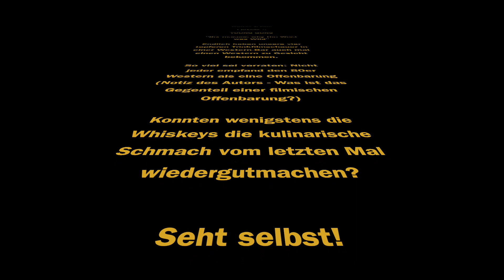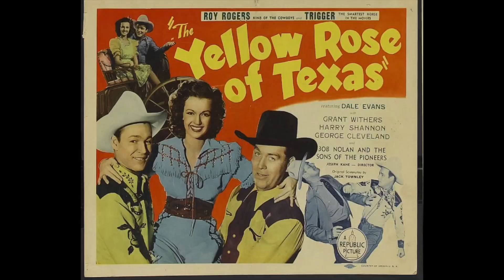Whisky und Film - Episode 5 - YOUNG GUNS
In unserer fünften Episode sind wir endlich mal mit einem Western im Western-Saloon reBOOTS in Stuttgart.

Gegen Ende des Videos gibts sogar ein kleines Gewinnspiel ;)

In unseren Gläsern haben wir diesesmal einen High West Double Rye und einen Bourbon von Yellow Rose.

Herzlichen Dank an Sascha und sein Team vom reBOOTS

Herzlichen Dank an "Kamerakind Sam"!

Die Rechte an etwaiger Musik und Bildmaterial liegen bei dem jeweiligen Rechteinhaber.

Wenn ihr leckere Whisky-e-y-s kaufen wollt, dann empfehlen wir aus freien Stücken und völlig unentgeldlich und nur aus eigener Erfahrung den Pummerland Whiskyshop